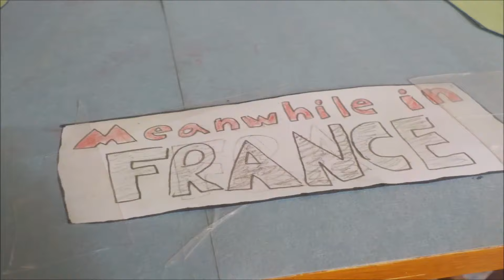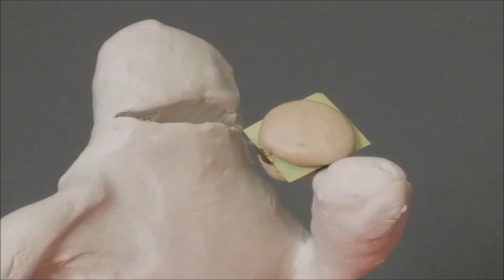How the French Revolution Really Happened - Stop Motion Animation(School Project)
This is a school project that I had for history class. Enjoy.